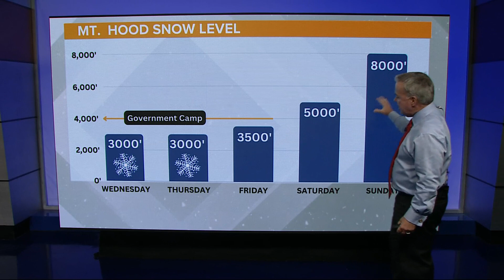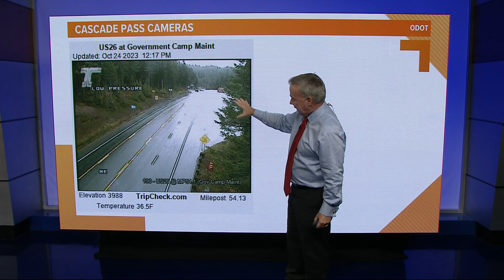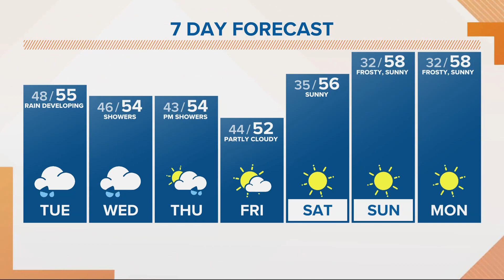KGW Forecast: Noon, Tuesday, Oct. 24, 2023